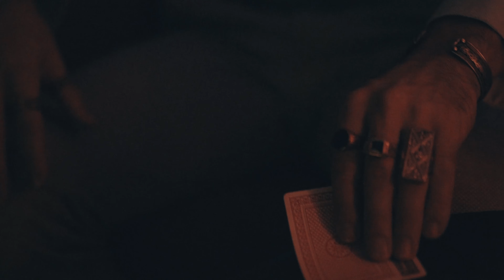JEUX DE RIRE | a cinematic b roll series | part i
GEAR USED : SONY A7Riii
                        ZEISS 55 MM F 1.8